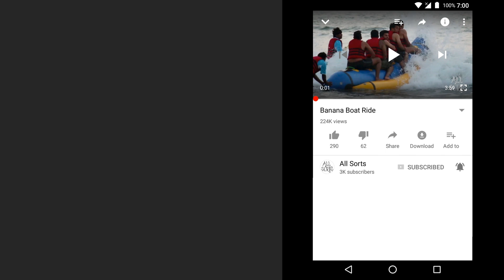Snake or Caterpillar ? | All Sorts